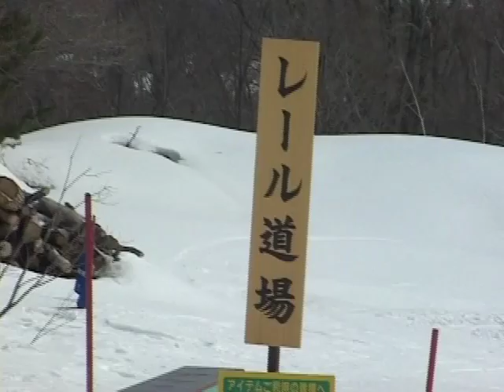mainland 08 ski movie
freeski movie 2003
MAINLAND